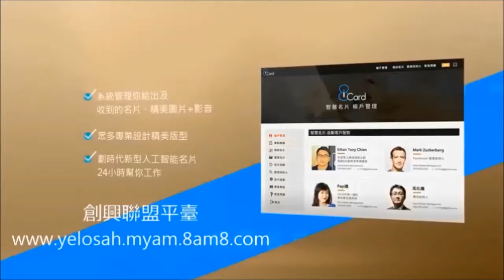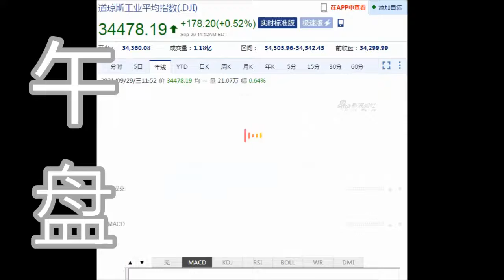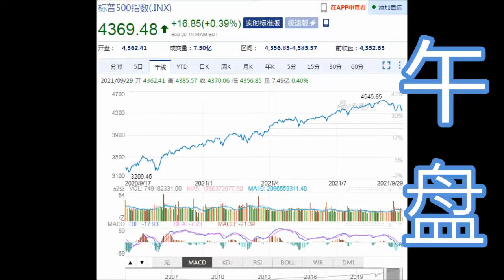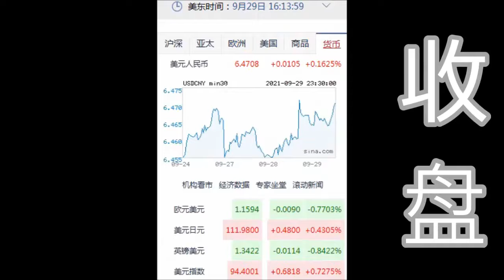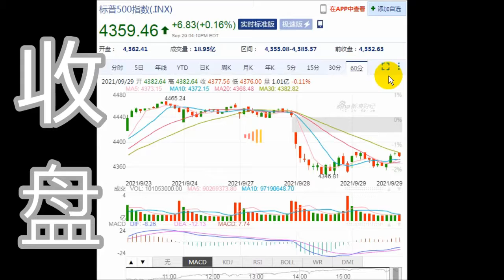8NET 盘终道琼上涨90.73点(09-29-2021)